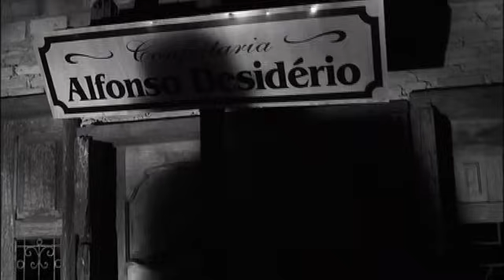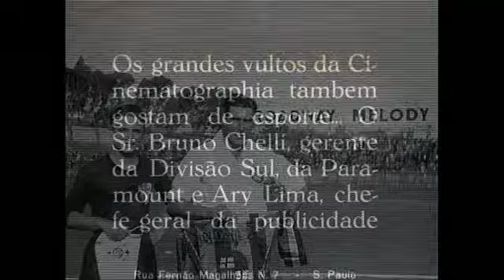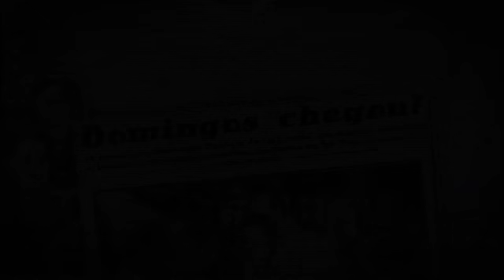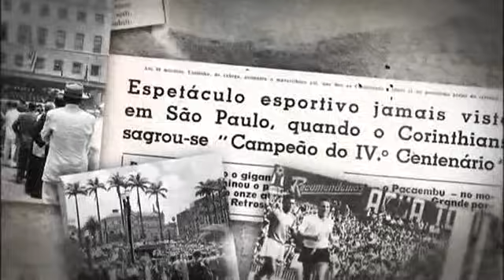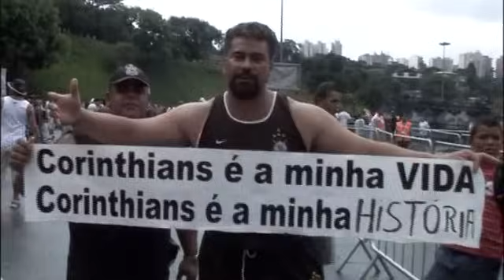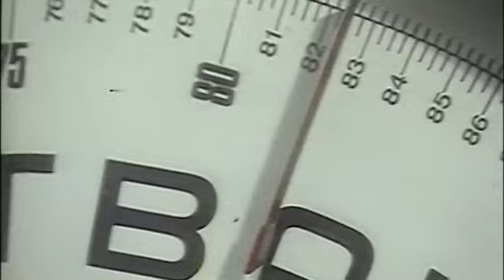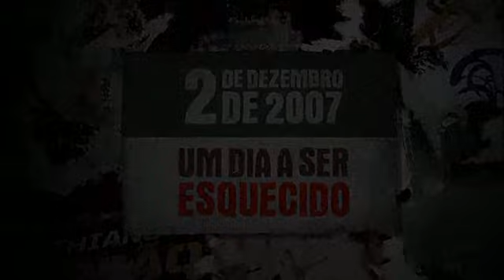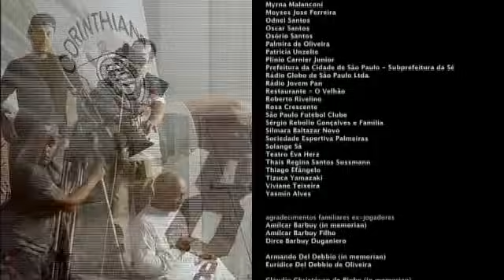TODO PODEROSO TIMAO O FILME - Corinthians Paulista